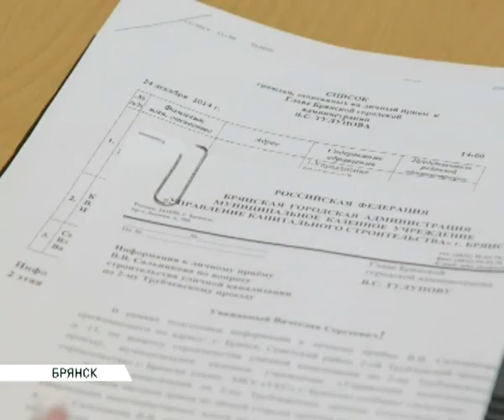тулупов прием граждан 26 12 14